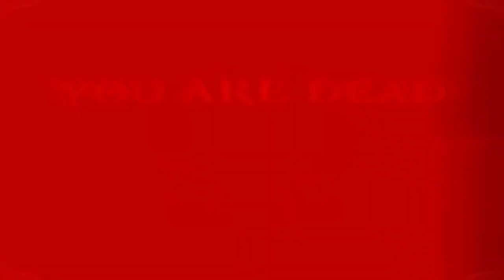Abu G vs Wapda Bijli | Funny Gameplay | God Of War 1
I hope everyone will enjoy while watching my video.